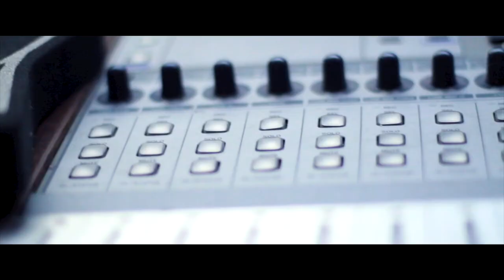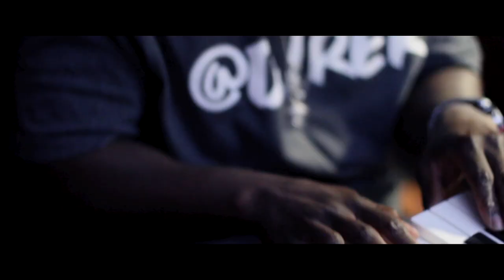Emerson Windy - "Long Nights" Feat Michael Milano (Official Video)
“Long Nights" can be found on Emerson Windy's upcoming album ‘Prince of Zamunda’—out early summer 2016.

Produced by DJ Rek (Oceanside, CA)
Emerson Windy on all social media @emersonwindy
Michael Milano
2016 © Filmed and edited by Aaron Jimenez. @kidcoast_phe